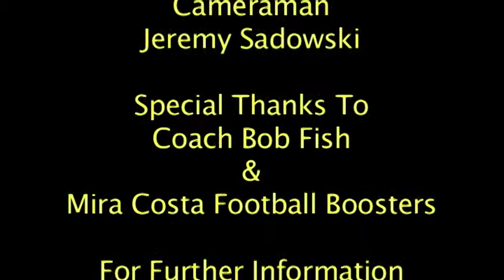2016 Week 3 ESHS @ MC Mustang Round Up